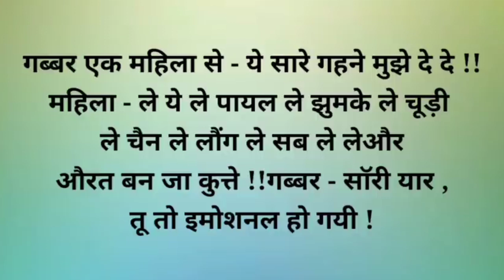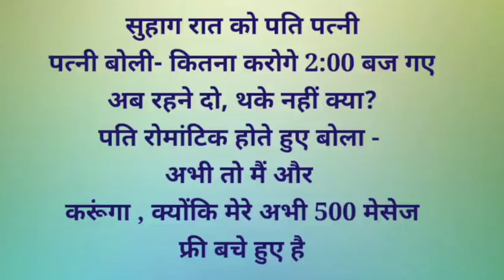Funny Jokes। Hindi Jokes। Adult jokes। Dirty Jokes। Sexy Jokes। Hindi chutkule। Majedar chutkule।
Funny hindi jokes। majedar hindi chutkule।
Very funny Jokes in hindi। Hindi chutkule।

Here you can find majedar hindi chutkule Or very funny Jokes in hindi or hindi chutkule for your Entertainment. ( Not non veg Jokes )

Here you can find good written and Viral Jokes।
Jokes are only veg. Not non veg.

Channel Name :- Funny jokes & Stories

Tags -
hindi chutkule,
Tell me a joke,
मजेदार चुटकुले,
Majedar chutkule,
Chutkule image,
Chutkule,
Funny comedy video,
Hindi jokes,
Pakistan jokes,
China jokes,
 BJP Jokes,
Congress Jokes,
Pappu comedy,
Chutkule,
Jokes,
Hindi chutkule,
Hindi jokes,
Jokes video,
Funny santa,
Santa Banta funny videos,
Santa Claus,
Sexy Videos,
Sexy jokes,
dirty Jokes,
Sexy chutkule,
Chutkule acche acche,
Hot chutkule,
Chutkule Video mein,
Funny pranks,
Funny Jokes videos,
masti jokes,
Full Masti jokes,
garam masala,
masala jokes,
masti ki pathshala,
masti jaade,
great grand masti,
mastizade,
hot masala,
hot masti,
jokes garam,